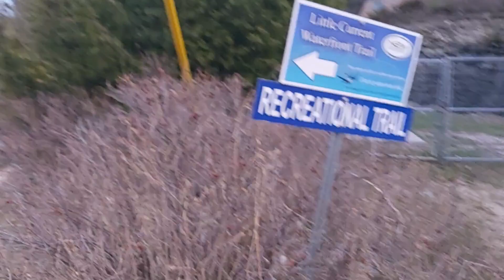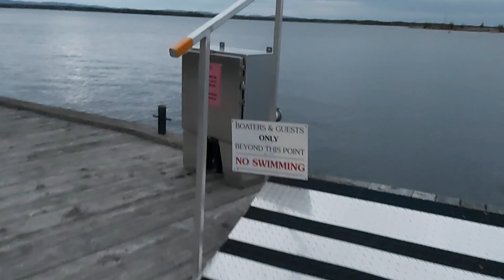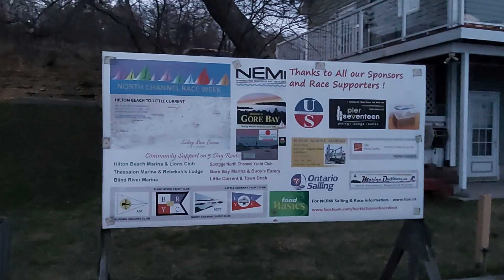Colombiano paseando en Little Current (2 horas de Sudbury)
Este video es diferente a otros, pero quise mostrarles este lugar. Es Little Current a dos horas de Sudbury.

El video que les digo de respiracion para soportar el frio es este y la persona es Wim Huf:

Un saludo a todos gracias por el apoyo.